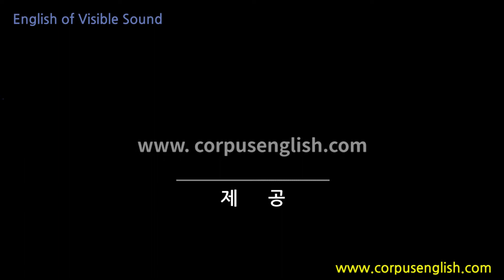소리가보이는영어(0138) Nothing much.영어발음, 해외여행영어,원어민발음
안녕하세요

Nothing / much.
별일 없어요.

낱th띤머취.

This is one of the answer phrase you can use when someone ask you how you are doing and by saying ‘nothing much’ is to tell them something is happening but not much special thing is happened, not special thing to talk about.